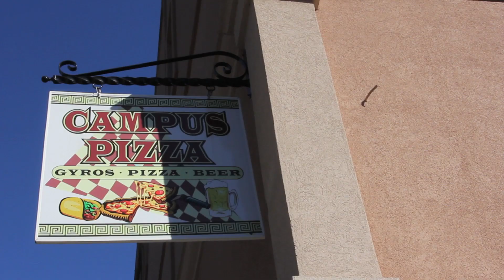Lafayette College Wine 3/9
On March 9, 1826, the Senate and House of Representatives of the Commonwealth of Pennsylvania granted the charter to establish Lafayette College. Wine 3/9 brings together Lafayette College alumni, guests and friends to raise a glass to celebrate the anniversary of the founding of our alma mater! There are many ways to celebrate Wine 3/9, but the most festive is with local alumni at a party near you! for more information.